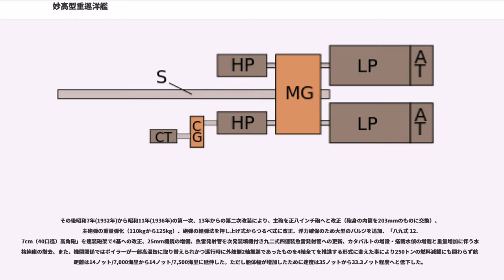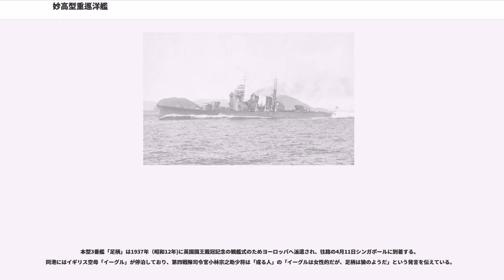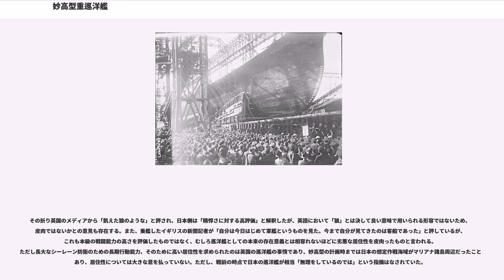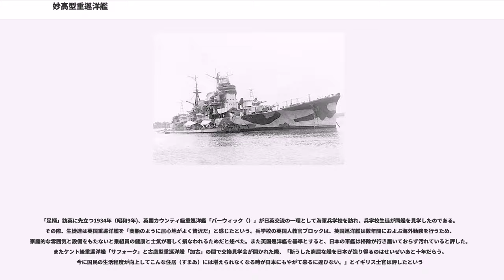妙高型重巡洋艦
妙高型重巡洋艦（みょうこうがたじゅうじゅんようかん）は大日本帝国海軍の重巡洋艦。同型艦は4隻。那智級重巡洋艦と表記されたこともある。

妙高型重巡洋艦はワシントン海軍軍縮条約に基づき建造された10,000トン級重巡洋艦であり、青葉型重巡洋艦の発展型といえる艦型であった。設計の主たる物は平賀譲造船官の手による。

前々級の古鷹型重巡洋艦が米7000トン級オマハ級軽巡洋艦（15.2cm砲12門）との戦力比を埋める為に設計されたのに対し、本妙高型では事情が異なる。当初は八八艦隊計画案における20cm砲10門7200トン巡洋艦として計画されていた。ところがワシントン条約が締結されるにともない、基準排水量制限10,000トン内で最大の攻撃力と防御力を併せ持つ有力な艦が要望されるようになる。計画は変更された。軍令部案では20cm砲8門・61センチ魚雷八門で35.5ノットの要求であったが、魚雷兵装の坑堪性への危惧から平賀は魚雷全廃の代わりに主砲10門艦への試案が提出された。大正12年(1923年)、これが容れられ、補充艦艇製造費で大正13〜14年度に4隻が建造される事となった。

当初は魚雷発射管を装備していなかった。魚雷発射管は必須の装備と考えた軍令部は設計変更を要求したが、平賀は魚雷発射管は不要との考えを頑として譲らなかった。その後、妙高型は当初の平賀設計案が認可されることとなった。ところが軍令部は平賀が欧州視察に赴いた不在を狙って藤本喜久雄造船官に妙高型の改設計を命じ、本型に魚雷発射管が装備されることとなった。そして本型は「クラスA（大巡、甲巡・軍縮条約において規定された巡洋艦のうち8インチ砲を搭載するもの）妙高型巡洋艦」として完成した。

軍令部の強い要望（2艦隊旗艦として駆逐艦と共に突撃させる為には雷装は不可欠との想定）を受けて藤本により雷装が復活したものの、魚雷の強度上の問題から、魚雷発射管は艦内・中甲板に61cm三連装魚雷発射管を固定装備で片舷2基ずつ計4基とされた。これにより居住区画が不足するなど、設計は錯綜した。

更に艦橋構造は不足した居住区を増設したために青葉型よりも大型化した。雷装の追加で200トン、追加の兵員室など設計外重量の追加で900トン増加など、これら要因により予定の排水量より1割弱（980トン）重くなった。結果、条約制限を超過してしまった。この種の事例は日本では珍しくなかった。

本艦主砲は、前型から引き続き三年式一号 20cm（50口径）砲を採用している。その性能は110kgの砲弾を砲口初速870m/s、最大仰角40度で29,000mまで到達する能力である。そして連装砲塔は新型のD型砲塔へ更新された。動作性能は仰角40度・俯角5度で旋回角度は単体首尾線方向を0度として1番・2番・4番・5番砲塔は左右150度。3番砲塔は160度の旋回角を持つが、後方0度から20度の間は電気的に引き金を引いても発射しない。これは近接する艦橋に向けて誤発射しないためである。弾薬定数は一砲塔辺り125発。

高角砲は四五口径十年式十二糎高角砲を採用した。これを単装砲架で4基装備する予定であったが、後に片舷1基ずつ増やして2基増加の計6基搭載とされた。他に近接防御火器としてルイス社製留式 7.7mm（87口径）機銃を単装砲架で2基装備した。

水雷兵装として一二式(文献により一三式とも)61cm3連装舷側発射管4基を艦内に装備した。艦内装備の雷装は従来の甲板上に置く方式と比べ、被弾時には閉鎖空間内で爆風と爆炎により被害を拡大する恐れがあった。また設計時にない搭載は居住区画の不足を招き、艦橋側面部に居住区画を増設せねばならなくなった。

航空設備は後部煙突と後部主砲塔の間にカタパルト1基と水上機2機を収められる格納庫を設け、後檣の基部に艦載機揚収用のデリックが1基装備された。航空機格納庫には、航空機用燃料と水上機に搭載する小型爆弾が収納されていた。さらに4番主砲を発射すると、爆風で艦載機が破壊される危険性が常に存在した。事実「妙高」はスラバヤ沖海戦で、右舷カタパルトで射出を待っていた艦載機を4番主砲の爆風で破壊している。

甲板防御は中甲板に張られ、中央部は35mm・舷側部は32mmである。水線部装甲は4インチ（102mm）で、舷側に12度傾斜して貼る傾斜装甲方式を前型に引き続き採用している。この102mmという装甲厚は同世代の同クラス艦で10,000トン以内に収められた25mm(英）、30mm(仏)、64mm(米)、更に...